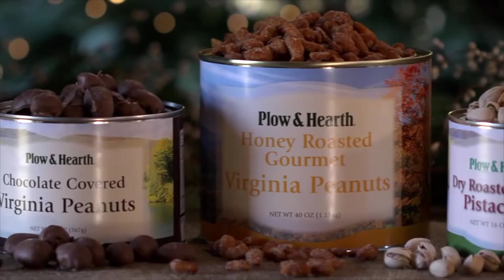Lightly Salted Giant Pistachios SKU#84104 - Plow & Hearth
Naturally grown and ripened under the California sun, our Giant Pistachios are hand selected, dry roasted, lightly salted, and packed in a 16 oz. tin.

For a nice gift, add our handmade Basket to hold both the shelled and unopened nuts.

• 16 oz. dry roasted and salted giant pistachios
• Naturally grown and ripened under the California sun
• Add the handmade basket to hold both unopened nuts in one side and the shells in the other side
• A healthy and delicious snack - and a perfect way to serve them!
• Makes a great gift - and a tasty treat for yourself

Basket Size
10"L x 4-3/4"W x 4-3/4"H